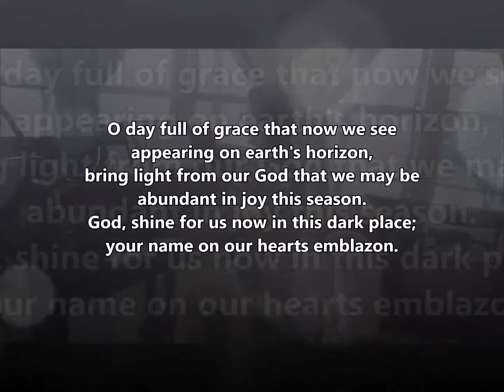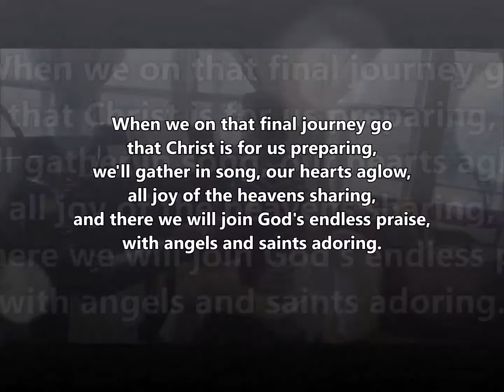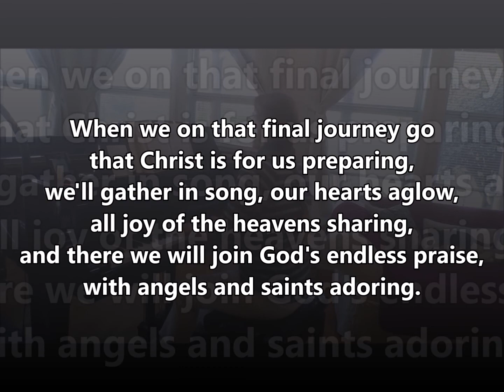O Day Full of Grace ELW 627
Text:  Scandinavian folk hymn

DEN SIGNEDE DAG
98 98 98

Hope, Assurance